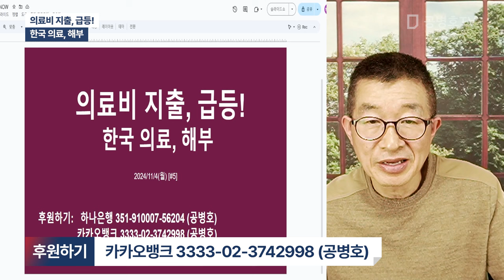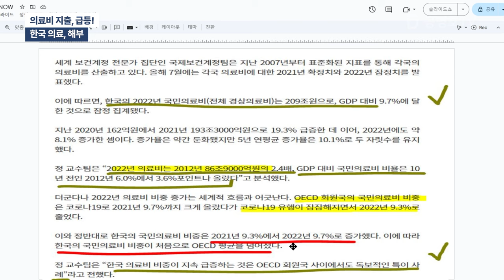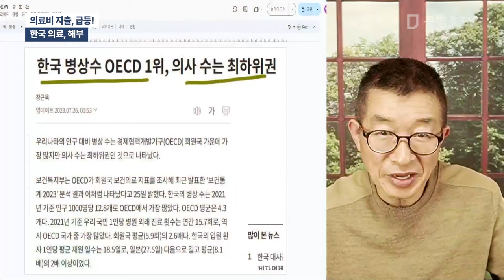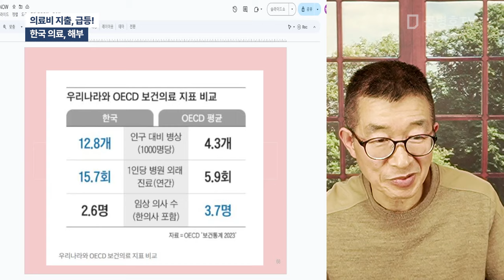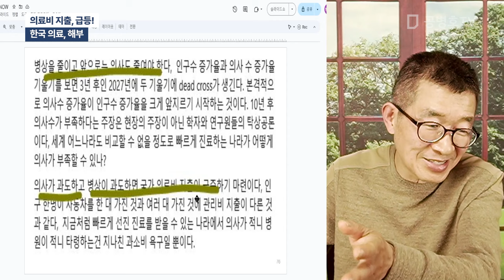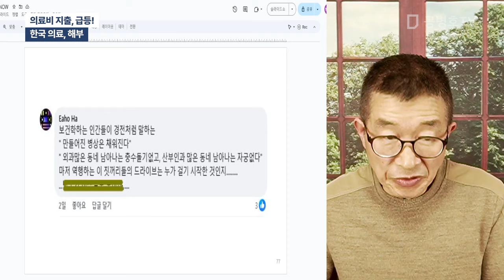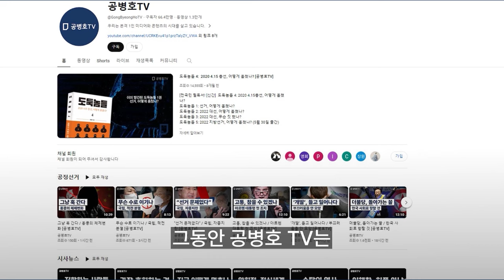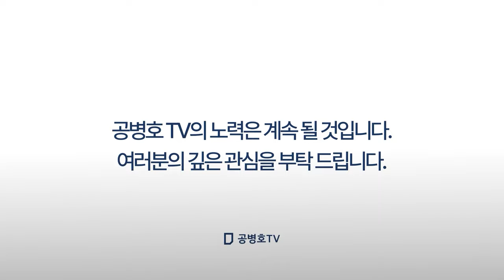의료비 지출, 급등! / 한국 의료, 해부 [공병호TV]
Bitcoin : 3MTW849AkP2ftLeSK2teZHMmzLu7Z83s9U